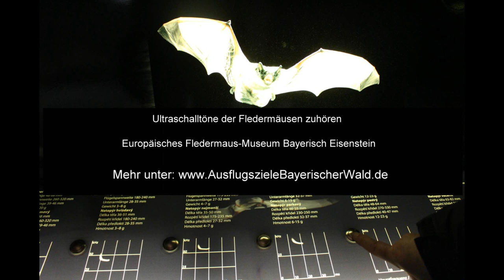Die Ultraschalltöne der Fledermaus anhören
Im Europäischen Fledermaus Museum in Bayerisch Eisenstein kann man die Töne der verschiedenen Fledermausarten in  Europa zuhören. Faszinierende Töne.